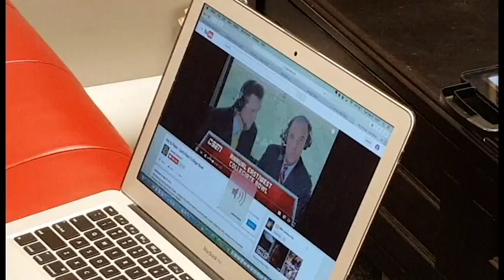Takedown Tuesday 12-6-16